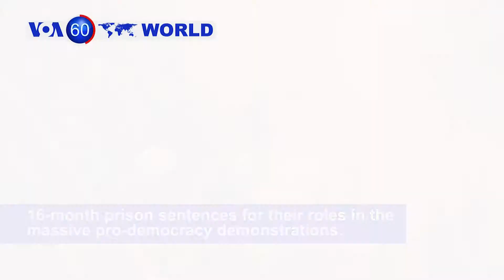"Kim Jong Un in Russia for Putin Meeting ": VOA60 World 4-24-2019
Sri Lanka: President Maithripala Sirisena has called for the resignations of the national police chief and defense secretary after security forces failed to respond to warnings of the Easter bombings that have killed 359 people.

Hong Kong: Two of the key leaders of Hong Kong’s 2014 Umbrella Movement have been given 16-month prison sentences for their roles in the massive pro-democracy demonstrations.

Russia: North Korean leader Kim Jong-un has arrived in the far eastern region of Russia for his first ever meeting with President Vladimir Putin, which Kim says is the initial step toward closer ties with Moscow.

Egypt: Nearly 90% of Egyptian voters have approved constitutional amendments that would extend President Abdel-Fattah el-Sisi's rule until 2030.

South Africa: Flooding and mudslides have killed more than 60 people in Durban. In a visit to the region Wednesday, South African President Cyril Ramaphosa reported that one thousand people had been displaced.